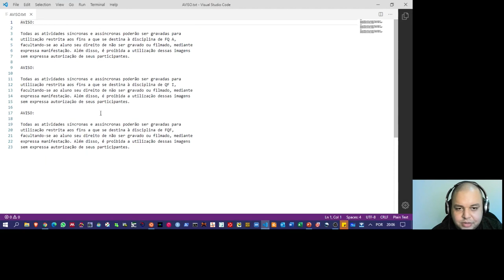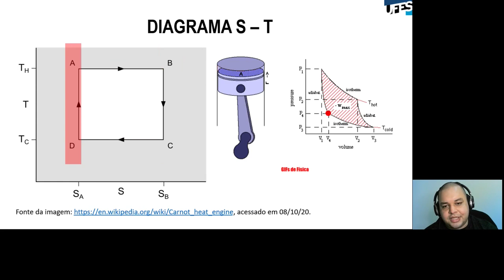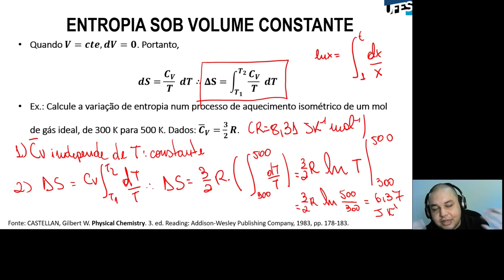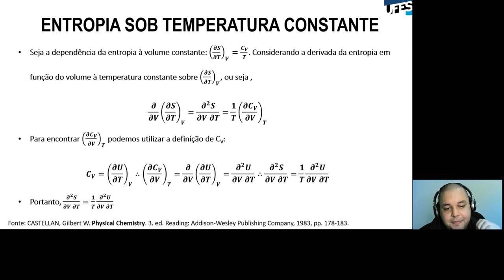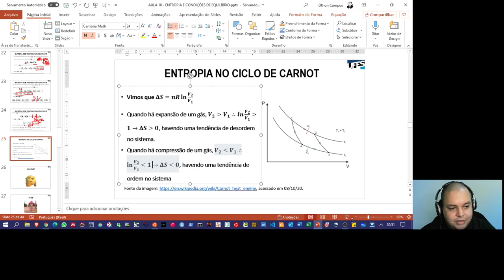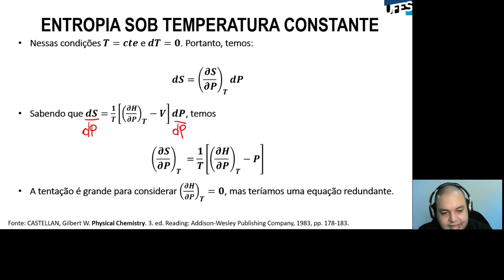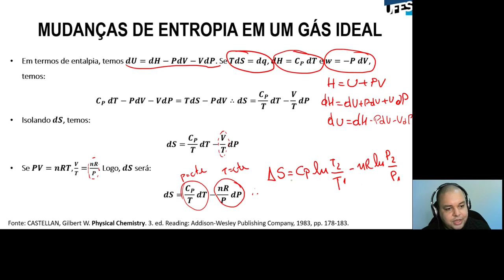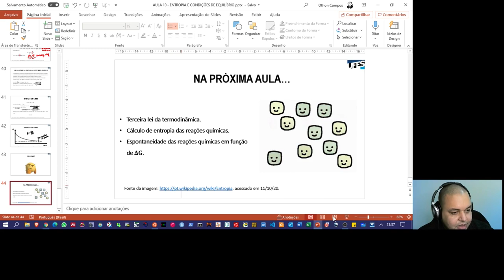Aula 10 - Propriedades termodinâmicas da entropia e energia de Gibbs